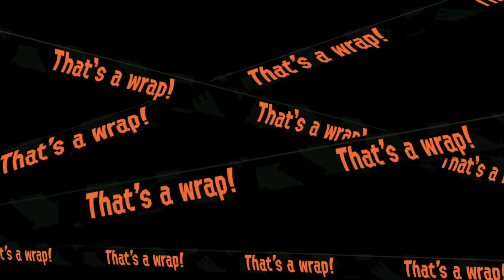Splatoon 2 Online Battles (Episode 1)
Been a while! Here's 2 regular battles and a round of salmon run for you!